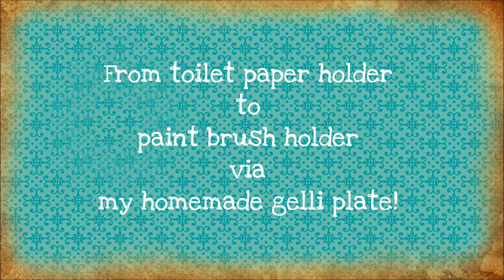Paint brush holder from toilet paper rolls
Quick and easy craft project upcycling toilet paper rolls into a paint brush holder. Something bright to help organize your art table.